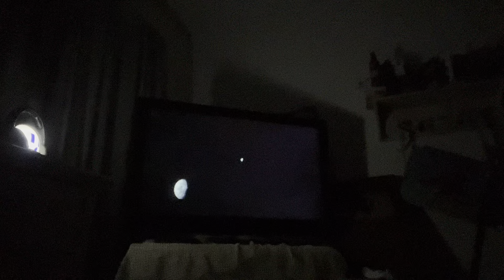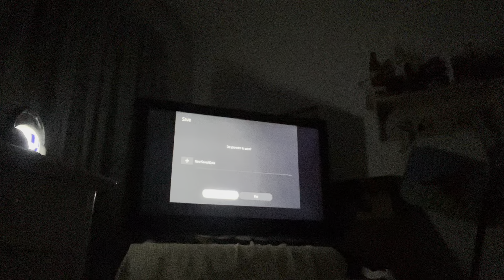Playing one of my favorite childhood games called Lego Star Wars 2 the original trilogy.